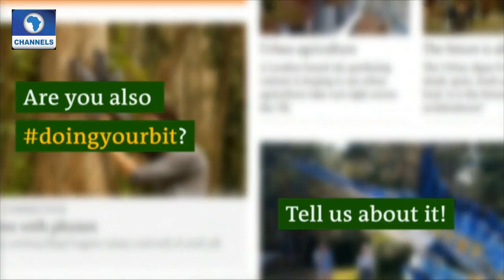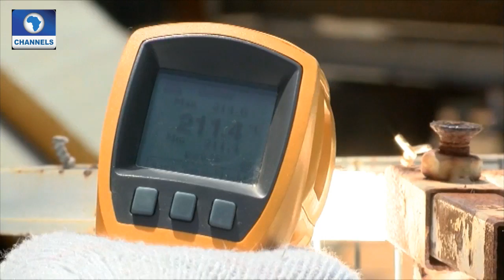Eco@Africa Ep.6: Recycling Waste In Gabon